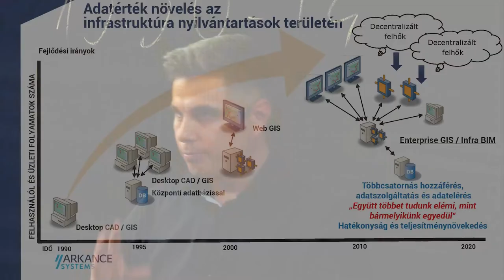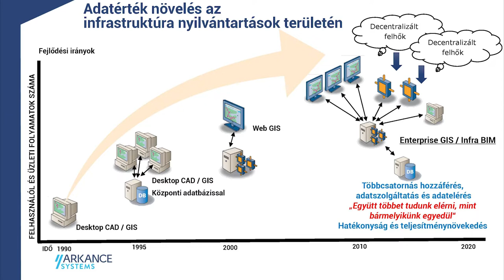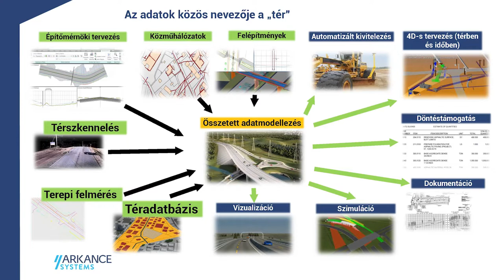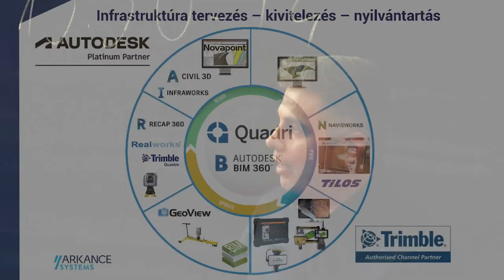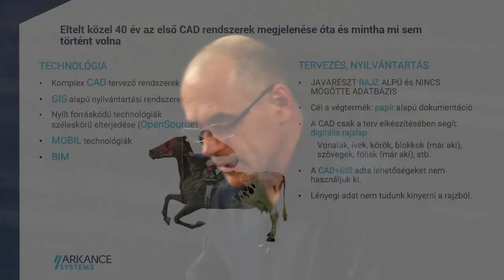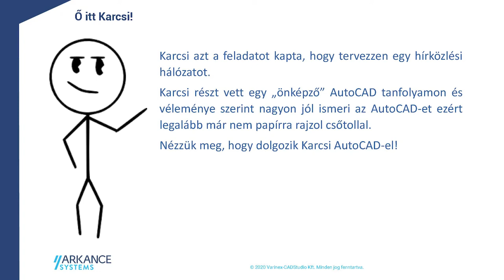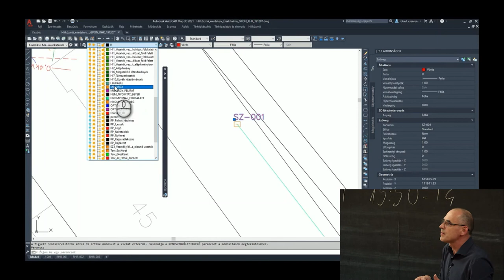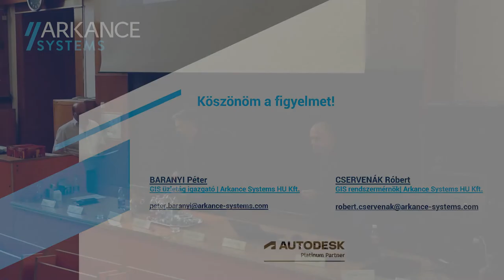A térinformatikától a TÉR-Informatikáig - Miénk itt a tér?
Baranyi Péter és Cservenák Róbert előadása a Neumann János Számítógép-tudományi Társaság Informatikatörténeti Fóruma (NJSZT iTF), a Magyar Térinformatikai Társaság (HUNAGI) és a Budapesti Műszaki és Gazdaságtudományi Egyetem Építőmérnöki Kara (BME) szervezésében, az iTF Nagy Számítástechnikai Műhelyek sorozatában, „A térképektől a digitális Földig vezető rögös út - A magyar térinformatika a kezdetektől napjainkig” című rendezvényen. (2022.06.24.)